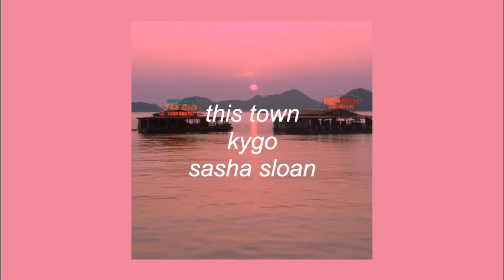this town - kygo, sasha sloan (slowed)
this town

✧ background ⇢ we heart it
✧ editor ⇢ video star
✧ font ⇢ arial italic

comment any questions or requests ⇣